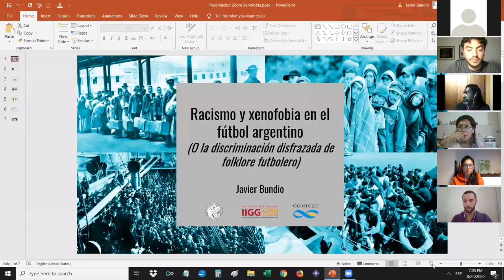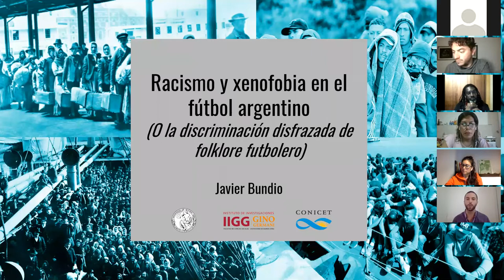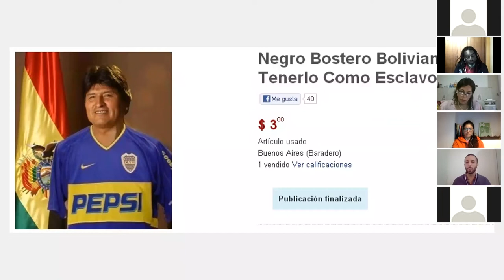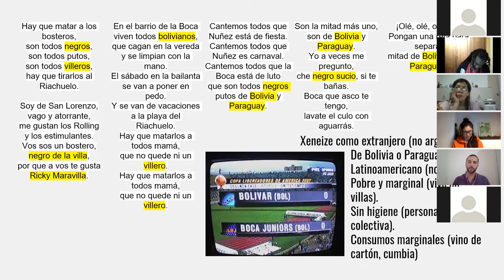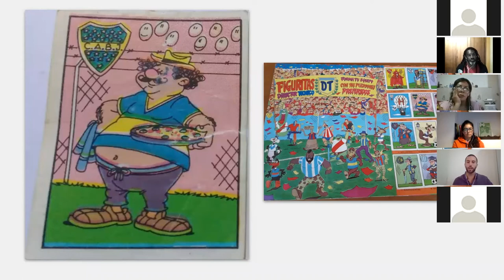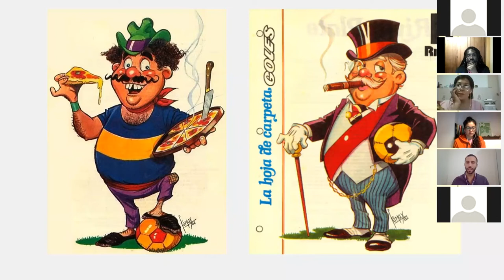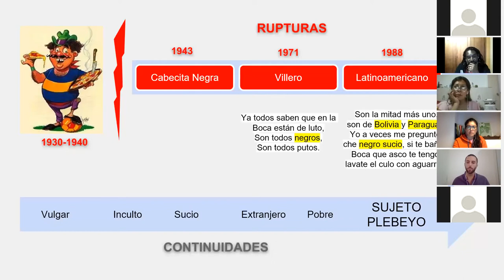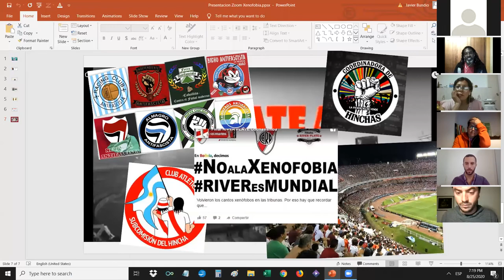Violencias y deportes. «Racismo y Xenofobia» Segundo encuentro del Ciclo de Reflexiones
2° encuentro del Ciclo de reflexiones: Violencias y Deportes. Pensar sus vínculos, desarmar su tramas, construir nuevos sentidos. «Racismo y Xenofobia en el Deporte»

Martes 25 de Agosto – 18 a 20 horas (Argentina)

Participan
Carlos Álvarez Nazareno
Victoria Liendro
Javier Bundio
Juliana Román Lozano

Modera
Nicolás Cabrera

Convoca
Grupo de Trabajo CLACSO Deporte, cultura y sociedad